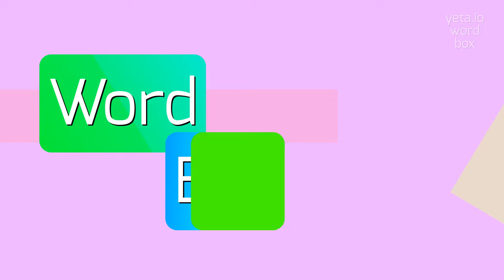How to say "billage"! (High Quality Voices)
Watch in this video how to say and pronounce "billage"!